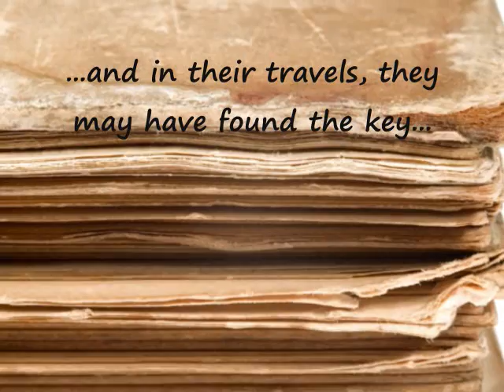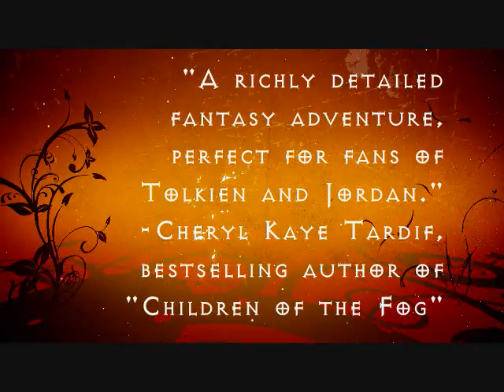Survival: Book Two of The Last Forever Book Trailer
Book Trailer for young adult fantasy novel Survival, the second book in The Last Forever Saga by Canadian author Kelly Komm.